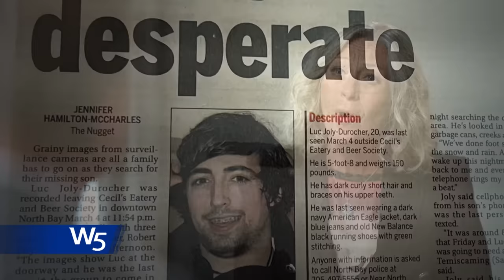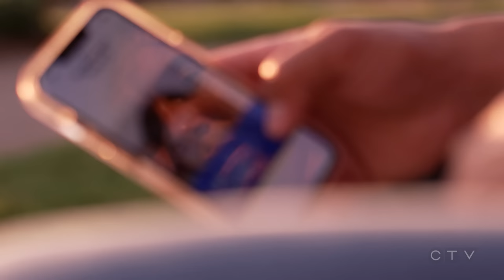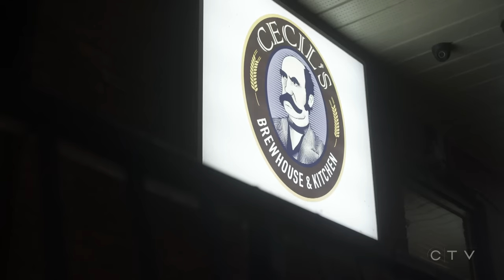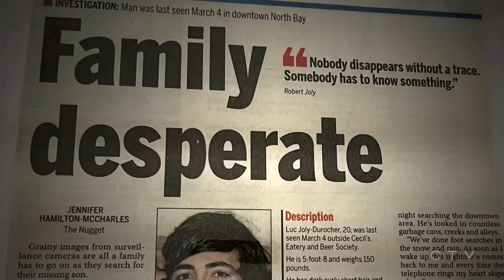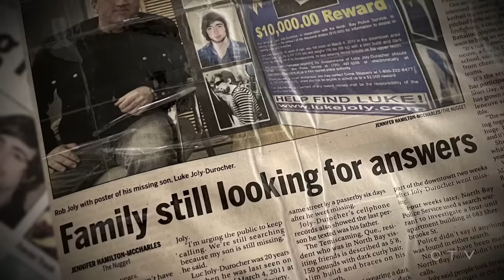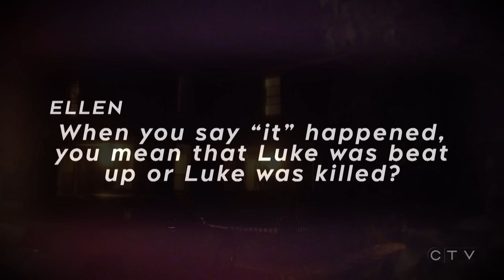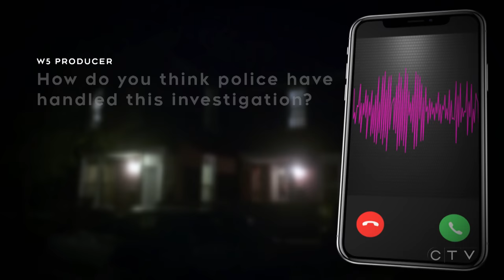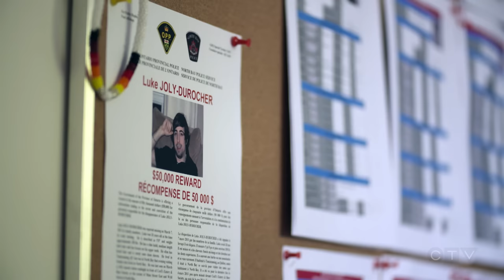What happened to Luke Joly-Durocher? Man mysteriously disappears in Ontario | W5 INVESTIGATION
Twenty-year-old Luke Joly-Durocher seemingly vanished without a trace in 2011 after a night out with friends in North Bay, Ont. CTV W5 investigates the cold case more than a decade later.